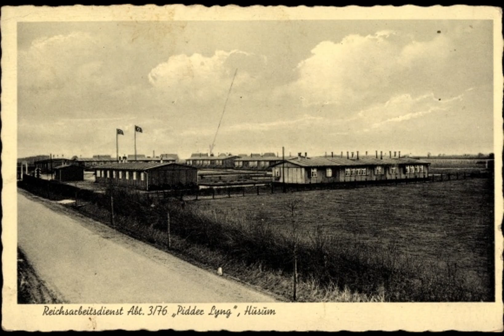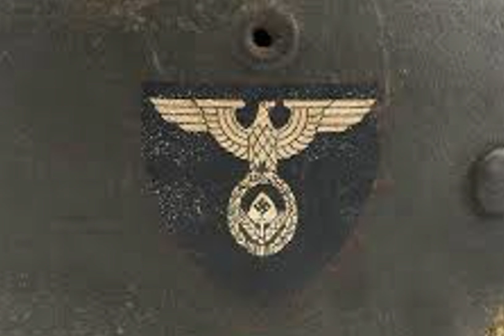Engineering Excellence: The fastest airfield builders of WW2!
Who were the men behind the fastest German building projects of the war?

Learn all about them in the video!